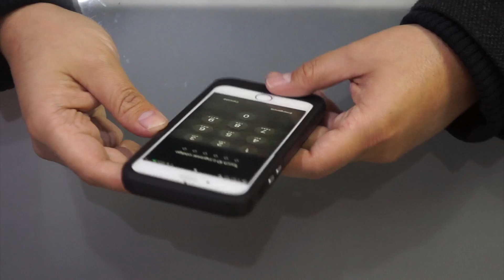Baterias Externas para Móviles - ¿Tu cual prefieres?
HOLA AMIGOS BIENVENIDOS A UN NUEVO VIDEO.!!!

MUCHAS GRACIAS YO SOY TU AMIGO JAROCHOTECH